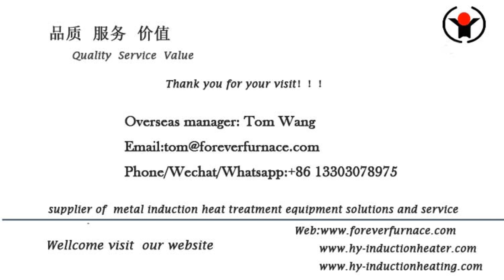steel bar forging induction process